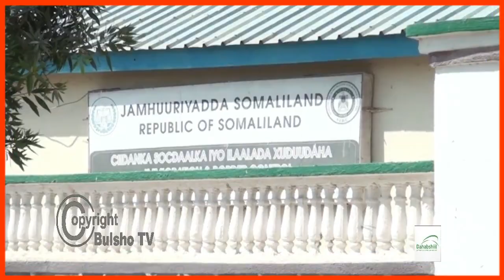Berbera Somaliland Oo Soo Qabatay Dad Sharci Daro Dalka Ku Joogay Hadana La Musaafirinayo